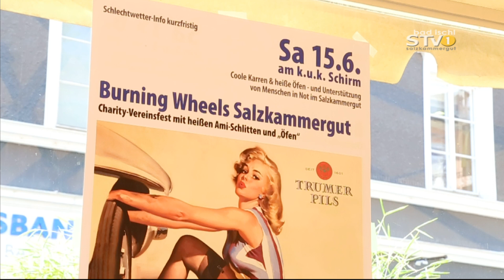Burning Wheels Salzkammergut 15.6.2019 @ k.u.k. Schirm